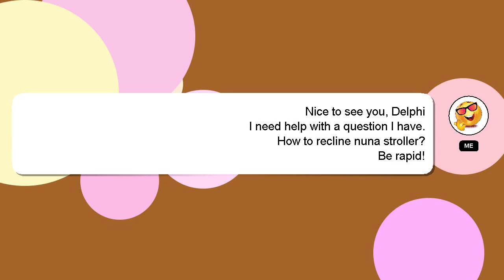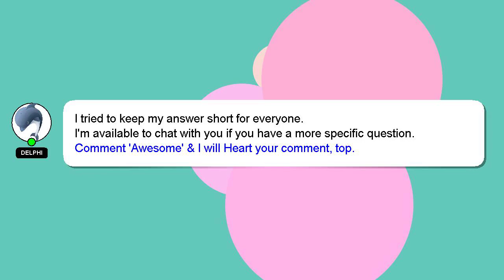How to recline nuna stroller?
Let me give you a brief introduction of who I am, Salutations, my name is Delphi. I can be of service in providing you with answers to your inquiries. - How to recline nuna stroller?

I welcome your comments and chats if you have more detailed queries. Providing an answer will be acknowledged and appreciated with a 'heart' from me.

*2 What we are experimenting :*